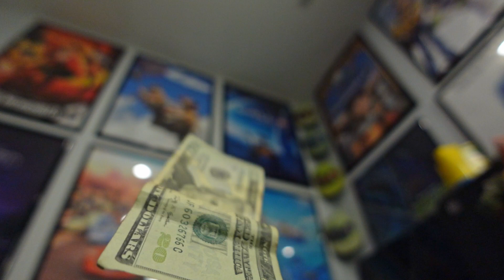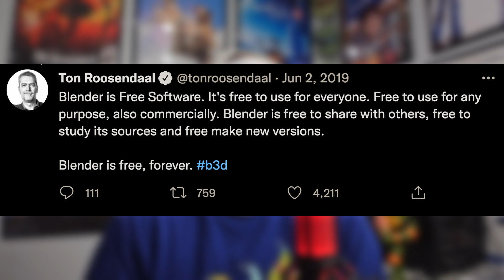I Can't Believe Blender Did This...